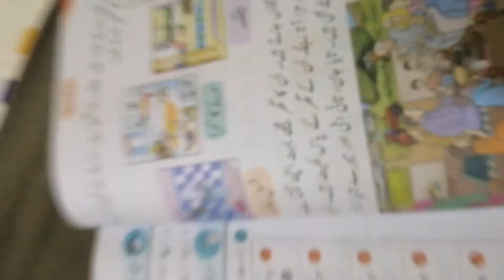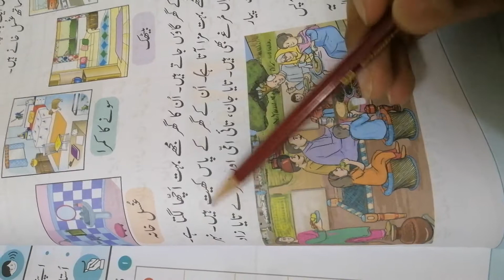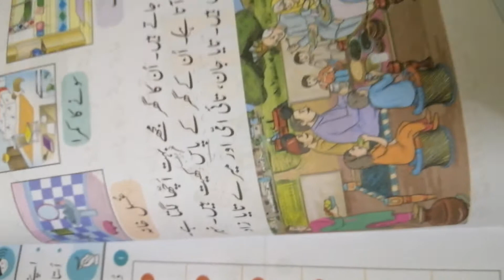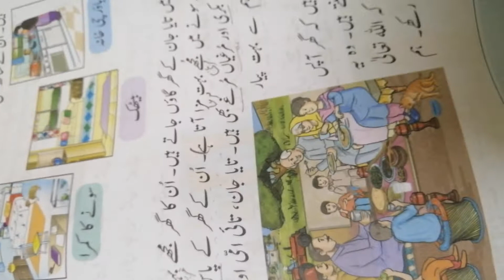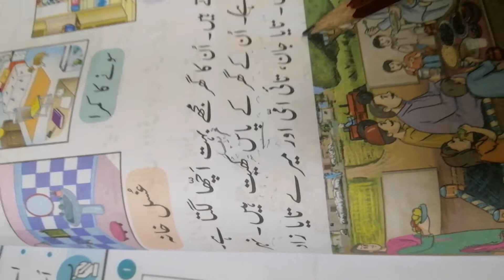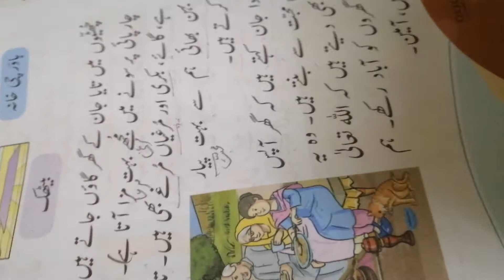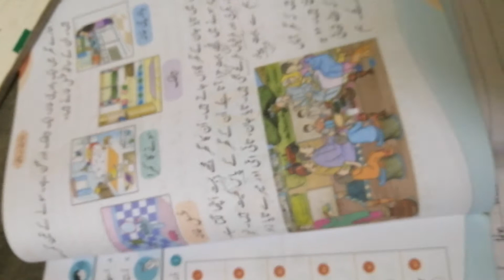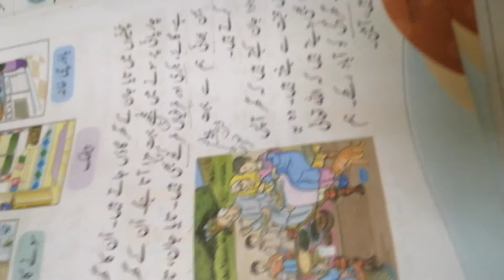Class 1 subject urdu topic mera ghar lecture 2